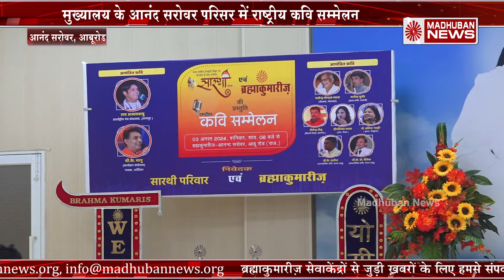साध्वी ऋतम्भरा जी नें बीके बेहेनों को किया सम्मानित | Brahma Kumaris | Madhuban News | Om Shanti